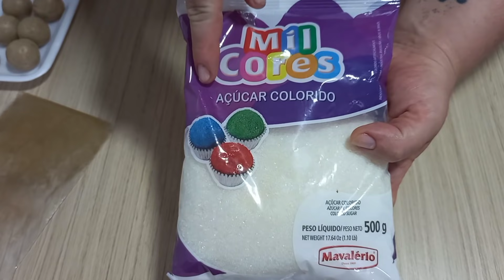BRIGADEIRO DE CHURROS NATALINO COM DOCE DE LEITE COLORIDO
RECEITA INTEIRA AQUI:
1 CAIXA DE LEITE CONDENSADO
100 GRAMAS DE CREME DE LEITE
UMA COLHERINHA DE MANTEIGA
UMA COLHERINHA DE CANELA EM PÓ
USEI DOCE DE LEITE PARA AS PITANGAS DA MARCA AURORA

GENTE ENTRA NESSE LINK AQUI E GANHE UM
SUPER DESCONTÃO NO MEU CURSO DE BRIGADEIROS GOURMET LUCRATIVOS PARA INICIANTES: